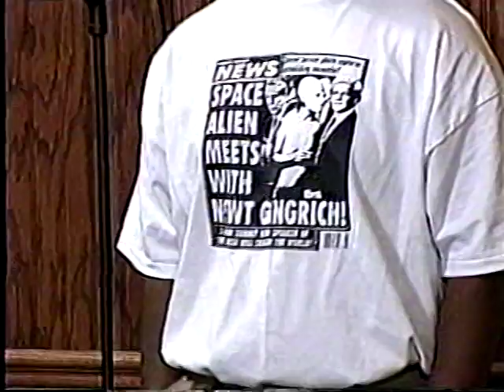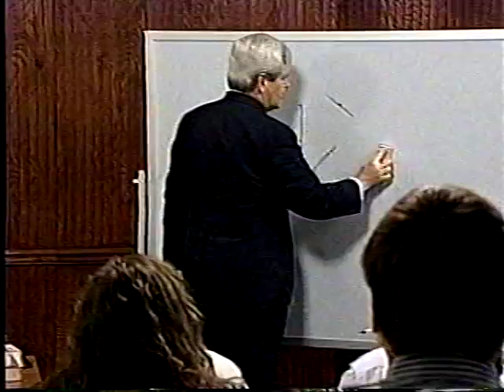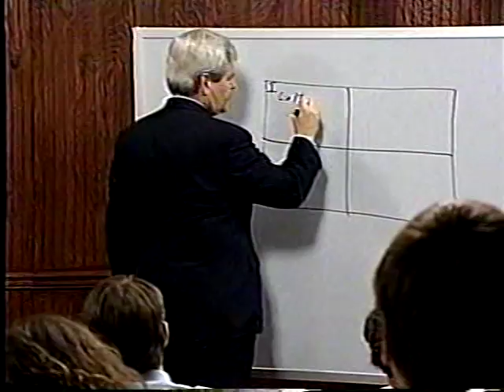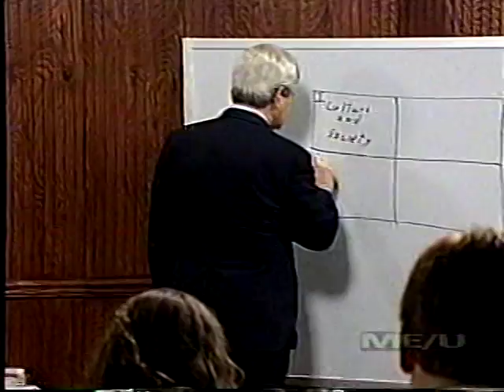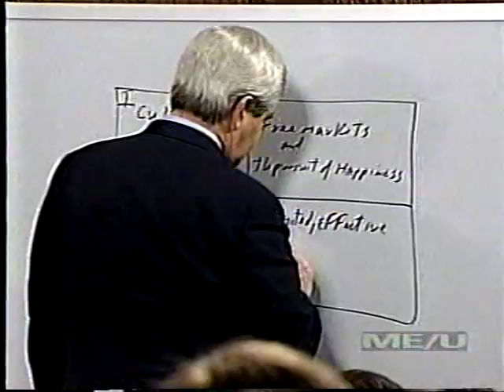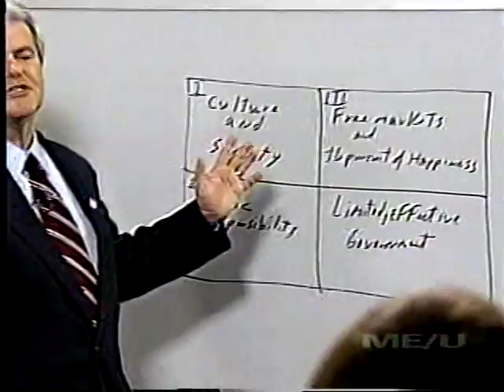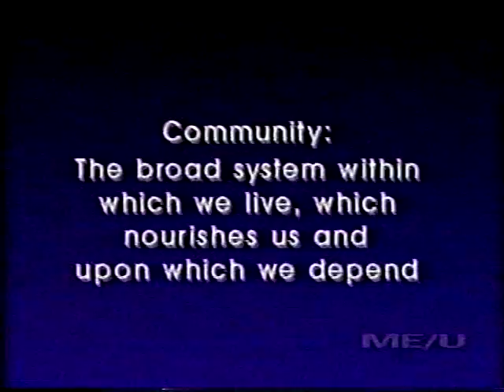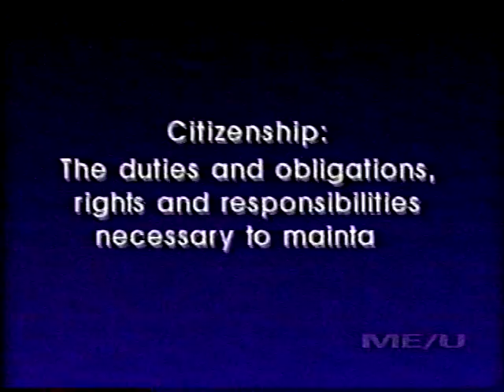RAC10c.mpg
Renewing Civilization Course - Lecture Ten -- March 11, 1995 -- Citizenship and Community in 21st Century America (Part 03 of 12)